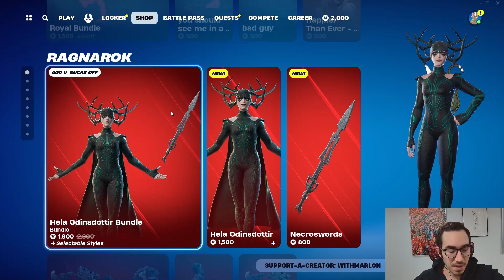New Marvel Skins! - April 27th 2024 Item Shop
use code "withmarlon" In the Item Shop to support me! (Epic Partner)